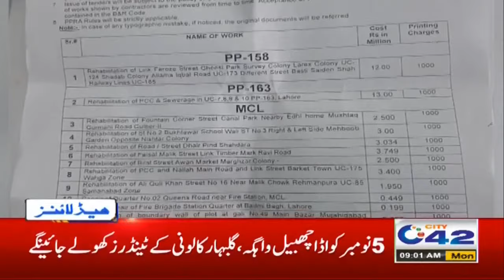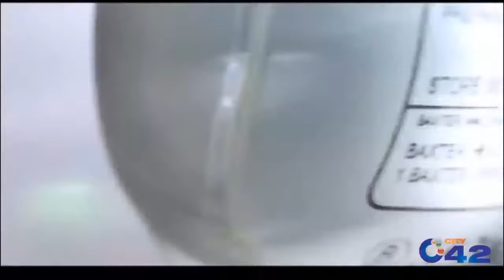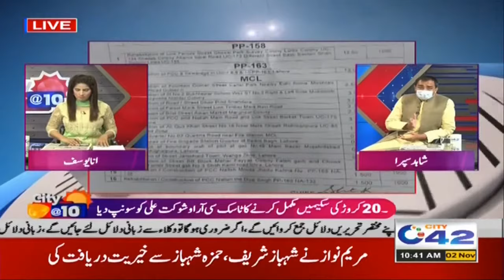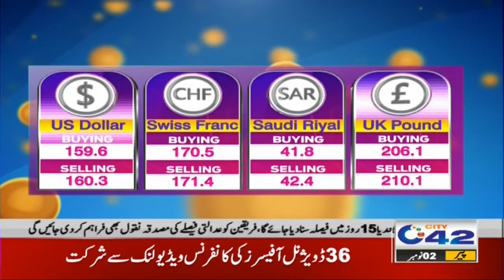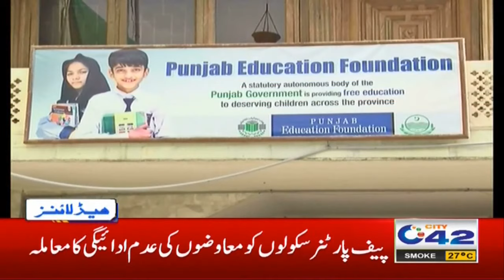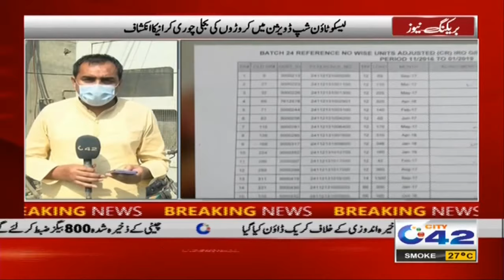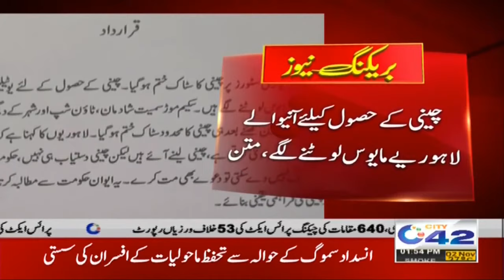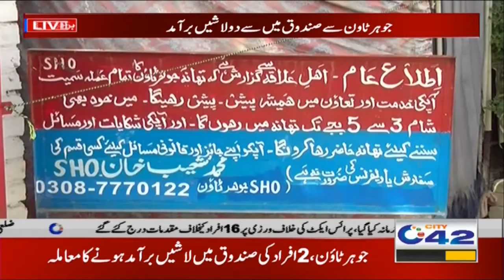LIVE | City 42